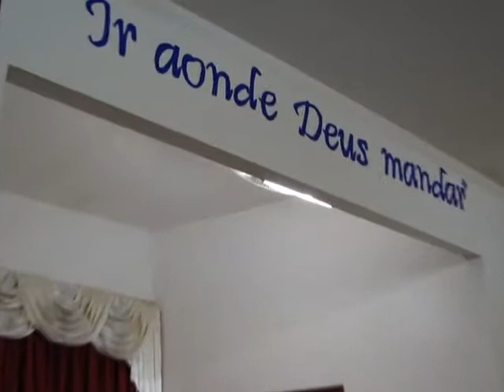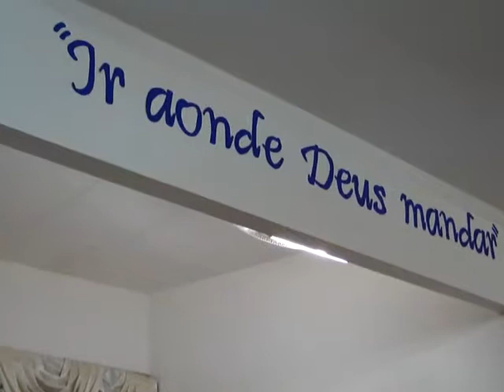Desbravadores- Marcadas do CRIADOR - semana de oração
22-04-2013, - IASD central Parelhas RN